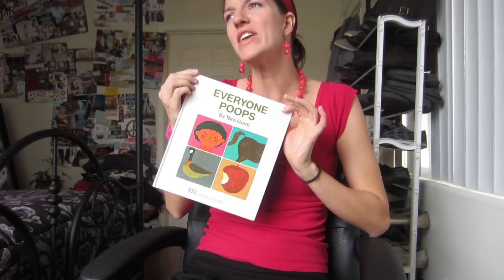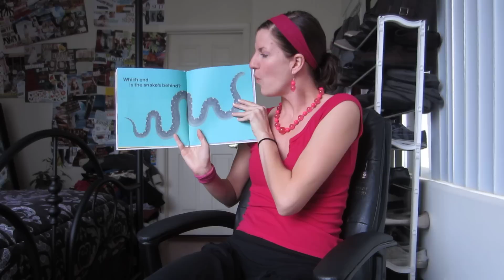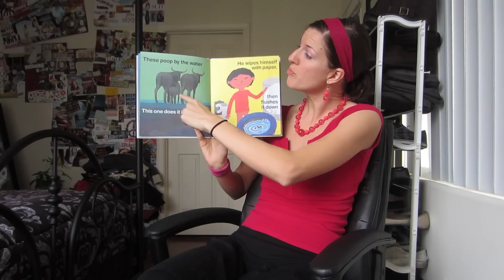Potty Training 101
For a special 2 YEAR OLD girl about to embark upon a most amazing potty-training adventure! :)